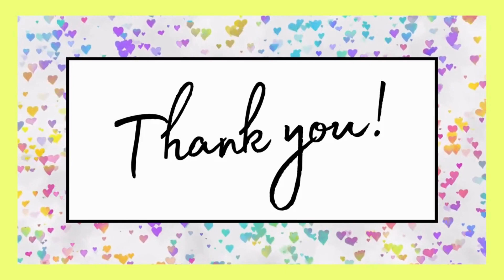Cara menjaga Kesehatan ginjal 🥰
DESKRIPSI HALO bestie Kembali lagi dengan saya dr.Nova .Di video x ini aku akan membahas bagaimana cara kita  menjaga supaya ginjal tetap sehat.Yuk tonton videonya sampai selesai ya.Semoga bermanfaat.